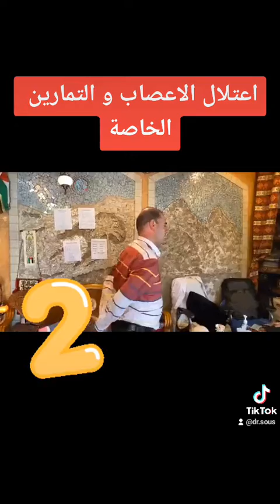اعتلال الاعصاب و التمارين الخاصة